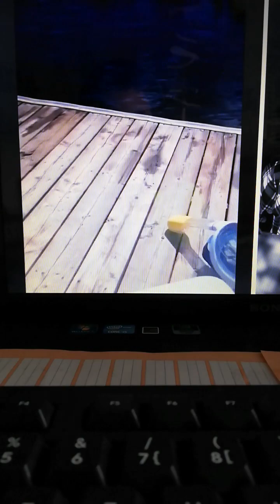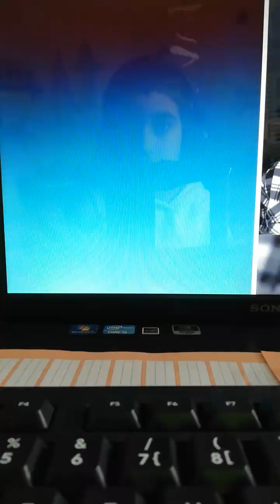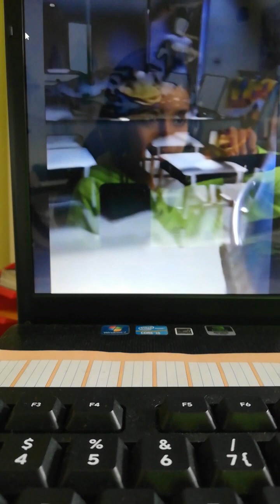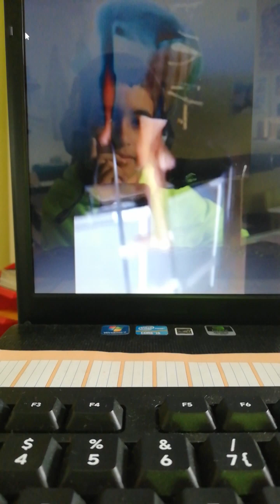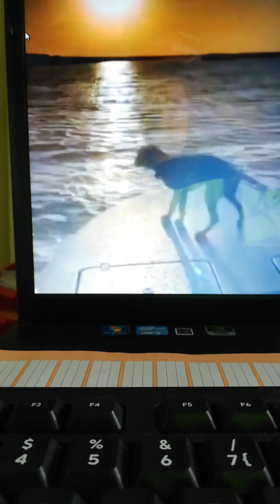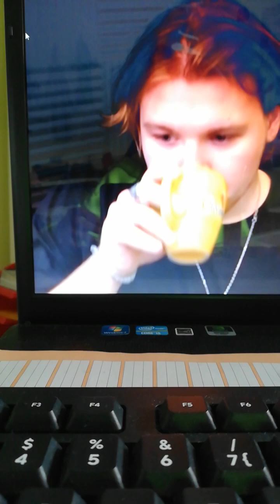Teilen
Meine erste nicht lachen challenge mit brox Kaspar Kaspar musste die chili essen!!!